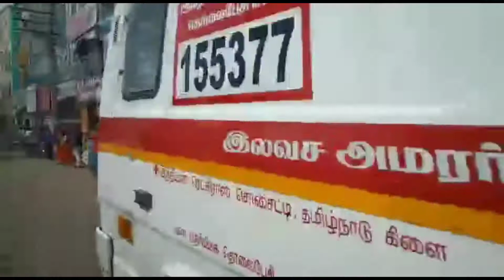ராணுவ வீரர்களின் உடல்கள் கோவை சூலூர் சென்று அங்கிருந்து டெல்லி செல்கிறது